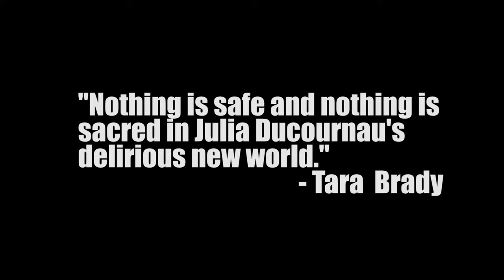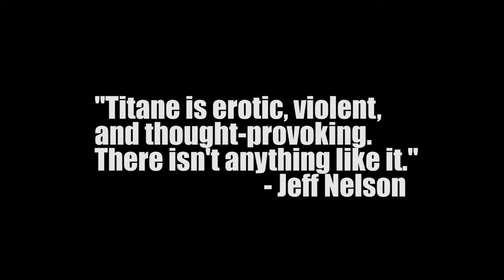- JULIA DUCOURNAU -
On today's Director's Choice we dive into all things Ducournau.